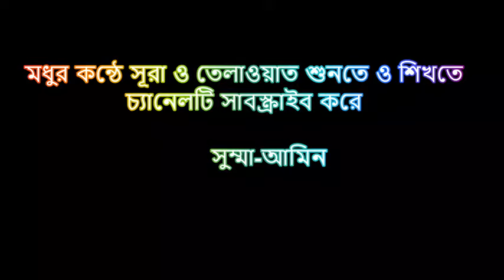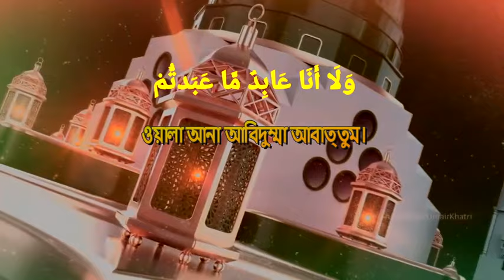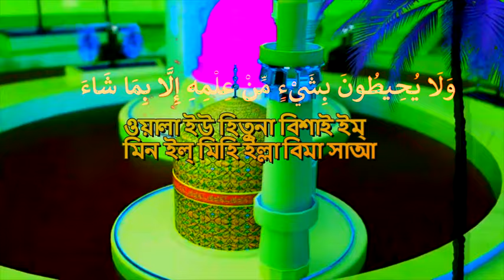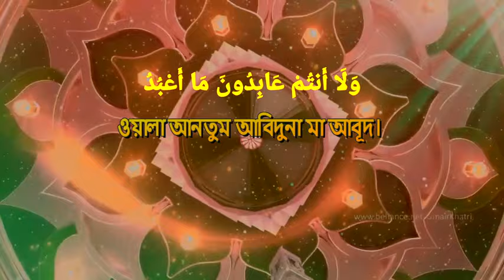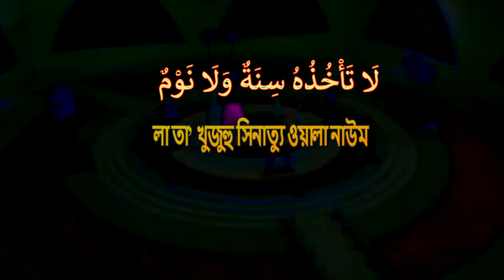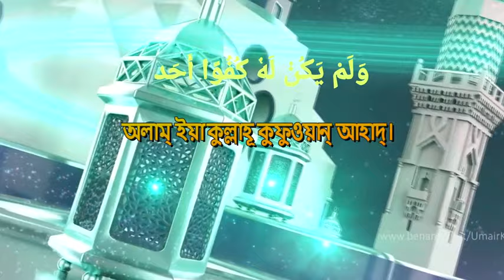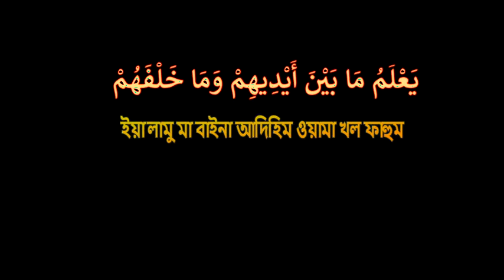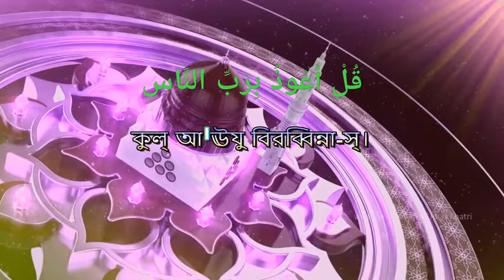Beutyful Voice quran Telowat । kursi fatiha istegfar 4kul episod - 11 । সকাল সন্ধ্যার আমল ও দোয়া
কন্ঠ- মুফতি সিরাজুল ইসলাম
এডিটিং- মোঃ আমিনুল আকাশ

আয়াতুল কুরসি
চার কুল

Ayatul Kursi
surah fatiha
Four cools
towba istegfar